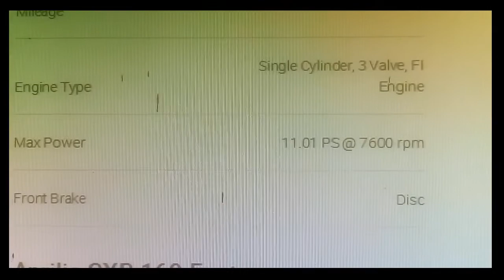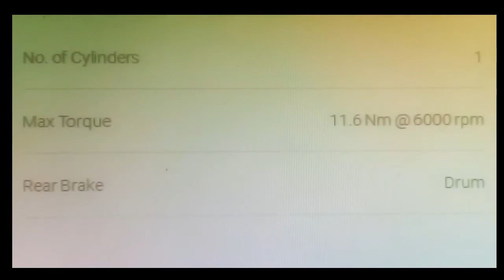APRILIA SXR 160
The upcoming Aprilia SXR range of maxi-scooters includes two models - SXR 125 and SXR 160. Both of them were showcased at the Auto Expo 2020 and are scheduled to be launched in India in September this year.
After the Kinetic Blaze was discontinued in India long back, Suzuki’s Burgman Street 125 reincarnated the genre of maxi-scooters in July 2018. It stood as the only option for the buyers looking to buy a scooter with maxi styling, until now. At the 2020 Auto Expo, Piaggio unveiled a new maxi-scooter, the Aprilia SXR 160, which will be based on the same platform as the SR 160 sport scooter.
Despite being a maxi-scooter, the SXR looks profoundly sporty with angular body panels and the RS660-inspired front end. It gets a three-pod LED headlamp set up with LED DRL and tail lamp. Now, on contrary to its sporty appeal, it is intended to serve practicality as well. This is exemplified by a long and comfy seat, spacious footboard, front luggage hook and glove box, things which its SR sibling falls short of. It also gets a large LCD instrument cluster for displaying information.
While the styling is completely new, the SXR shares its chassis and 160cc, three-valve engine with the SR 160, however, with certain changes in order to suit its character. While this engine produces 10.7bhp and 11.6Nm on the SR, the numbers might vary for the SXR. It rides on 12-inch alloy wheels at both ends with telescopic forks and a monoshock for soaking up bumps along with disc-drum set up for providing the stopping power.
Piaggio has designed and developed the Aprilia SXR 160 in Italy, mainly for the Indian market. Bookings for the scooter will start in August followed by an official launch. Expect it to be priced around Rs 1.2-1.4 lakh (ex-showroom).

1.25 lakh   Expected  Price

Expected launch date    September 2020